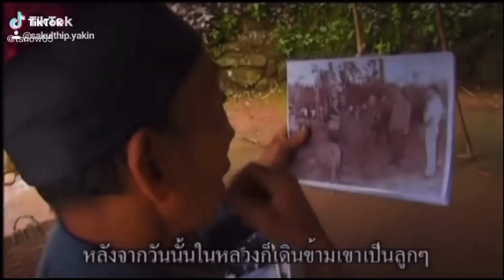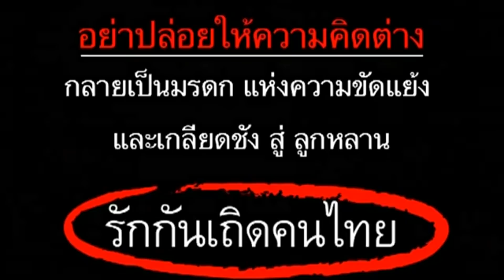8142 จ่อขึ้นภาษีใหญ่ ! เบื้องลึก หลังจ่ายเยียวยาครบ